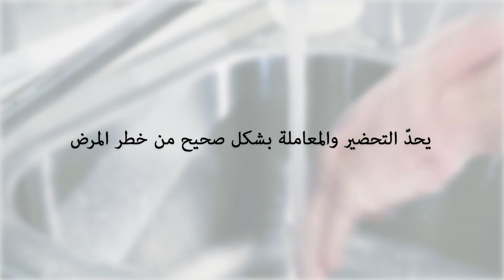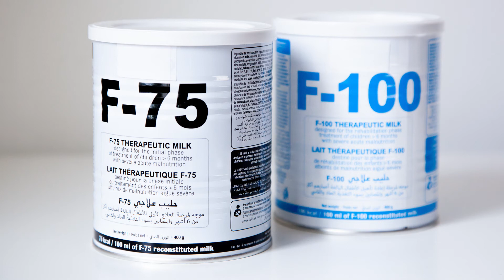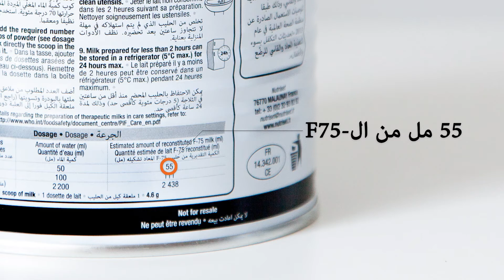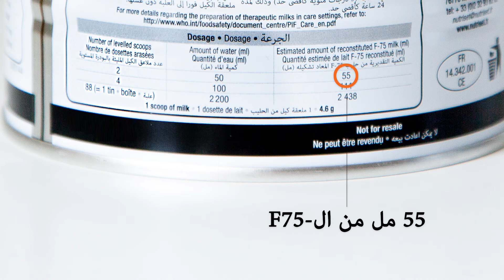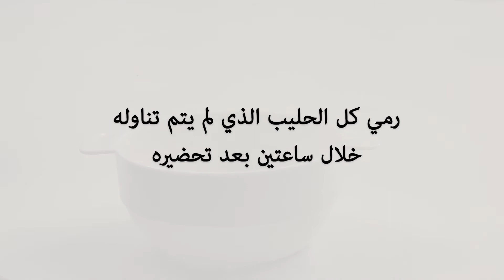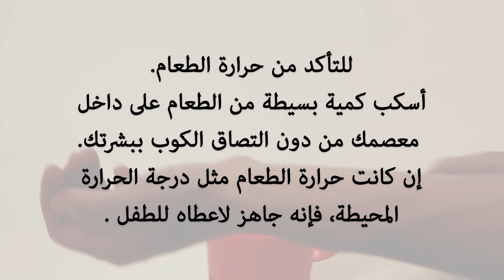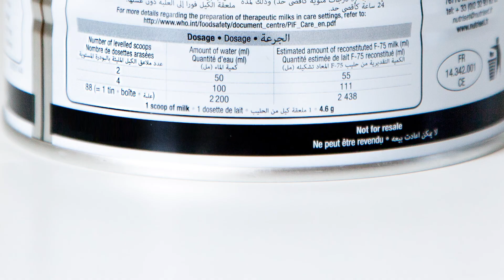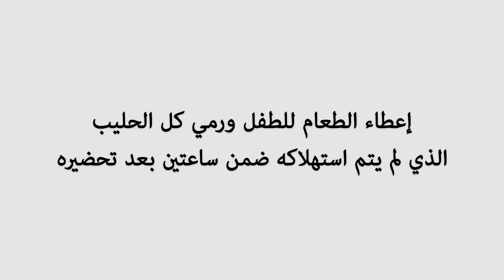F-75 و F-100 الحليب العلاجي: ڤيديو التعليمات لإعداد الحليب العلاجي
Together with WHO and partners, UNICEF has developed guidance for the safe preparation of F-75 and F-100 therapeutic milk for children with severe acute malnutrition.